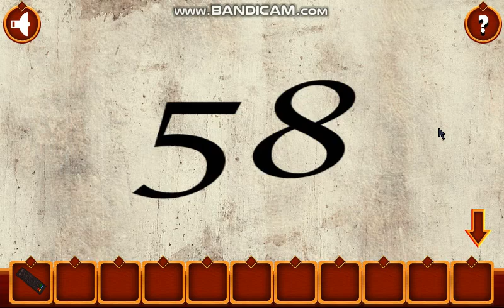Uncivilized Man Escape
Video Walk Through of  Uncivilized Man Escape